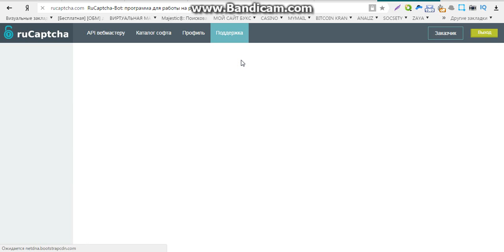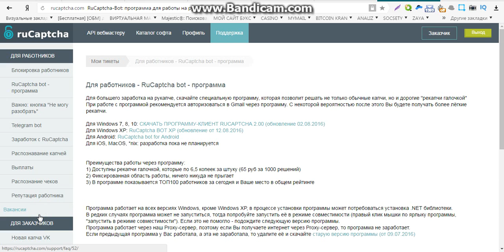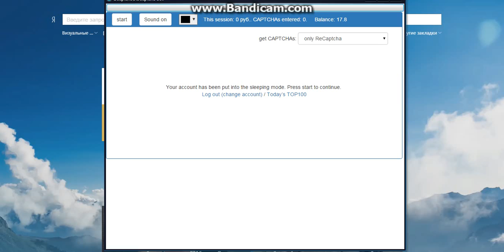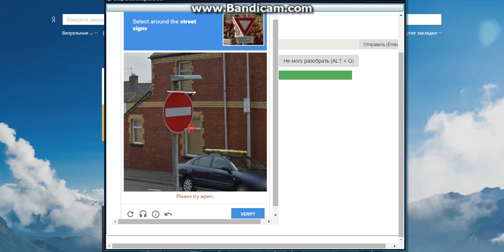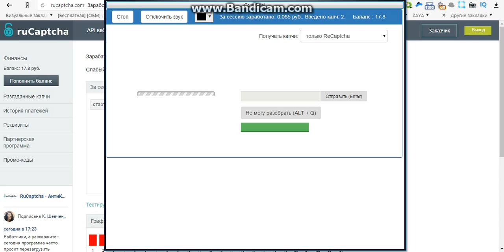заработок на киви кошелек 2016 без вложений